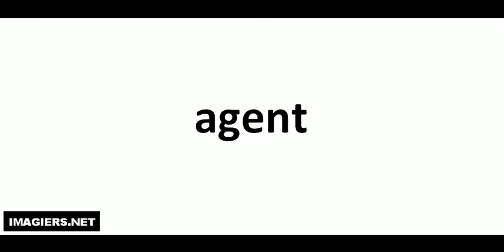Wie man Französisch ausspricht = agent